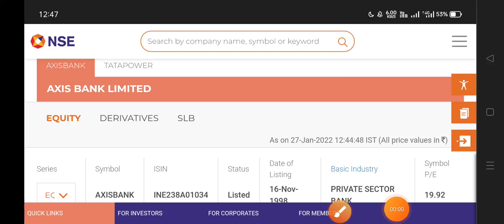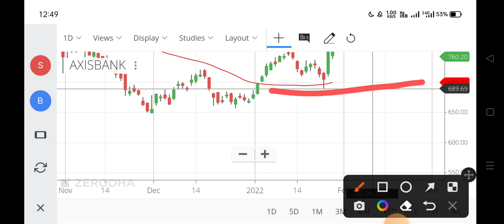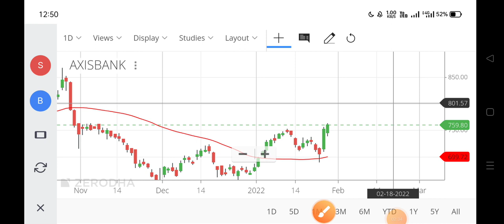axis bank share news,axis Bank share axis Bank share price